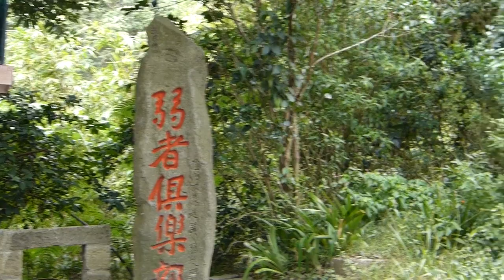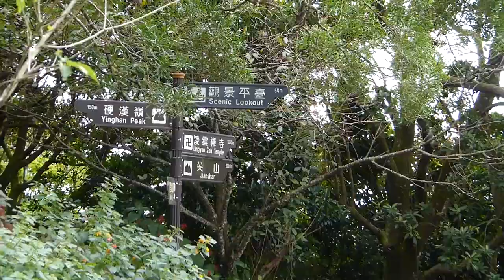硬漢嶺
觀音山硬漢嶺